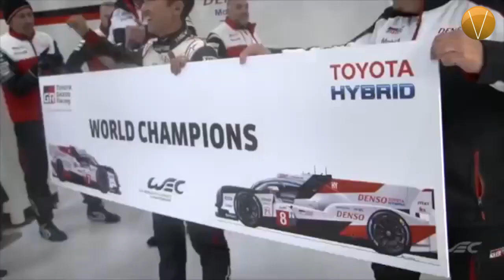Agenda deportiva 140820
RevistaVértigo te comparte la AgendaDeportiva con la información más detallada del mundo del deporte. ¡No dudes en compartir!